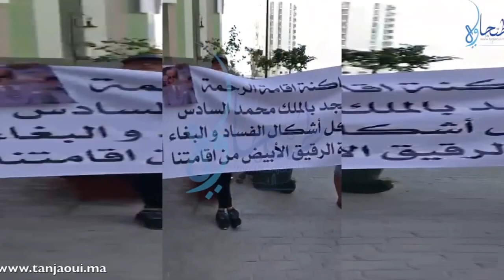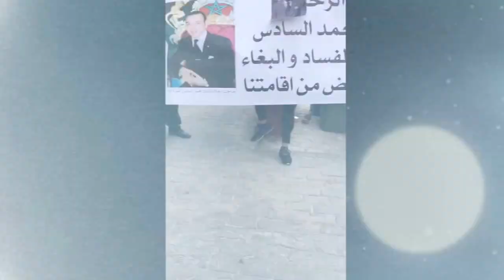ساكنة عمارة بطنجة ينتفضون ضد تحويلها الى بورديل للدعارة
خطير.. ساكنة عمارة بطنجة ينتفضون ضد تحويلها الى بورديل للدعارة
طنجاوي
تسود في الأثناء حالة من التوتر الشديد بين سكان إقامة الرحمة بشارع ابن كثير بطنجة (منطقة النجمة)، وبين رجال الأمن، بسبب وقفة احتجاجية نظمها السكان للتنديد بانتشار الدعارة والفساد داخل إقامتهم السكنية والإقامات المجاورة، أمام صمت مريب للمصالح الامنية.
 ورفع سكان الإقامة لافتة تطالب الملك محمد السادس بالتدخل بعدما عجزت السلطات المحلية والأمنية بطنجة، عن وضع حد لمظاهر الفساد بالحي المذكور.
إحدى السيدات التي تقود الوقفة الإحتجاجية رفضت الحديث إلى المصالح الأمنية،  وقالت إنها سئمت من مطالبتهم بالتدخل لكنهم وفضوا الاستجابة لها.
المصالح الامنية رغم أن المنطقة تعتبر نقطة سوداء في قلب المدينة، من حيث انتشار الدعارة وبيع المشروبات الكحولية بدون ترخيص والمخدرات بشتى أنواعها، إلا أن  تدخلاتها وفق المحتجين، لوضع حد لهذا التسيب الذي يعيشه شارع ابن كثير يظل غير كاف.
ويتحدث السكان عن إقامتين سكنيتين، تنتشر فيهما الدعارة بشكل كبير، وبتعلق الأمر بكل من إقامة أمنية 2 و3 وإقامة الرحمة.
ويضيف المحتجون أن الشقق يتم كراؤها لمدة 30 دقيقة مقابل 100 درهم، وهذا ما حول شارع ابن كثير الى موقف للمومسات بالعشرات.
وكان أرباب المقاهي والمطاعم والمحلات التجارية بالشارع المذكور، قد وجهوا شكايات إلى النيابة العامة يلتمسون فيها بالتدخل العاجل لطرد المومسات، وتوقيف تجار المخدرات والمشروبات الكحولية، غير أن الاستجابة لم تكن في مستوى تطلعات المشتكين.